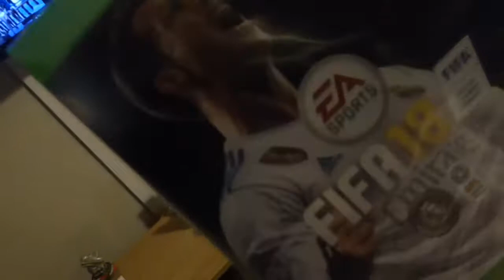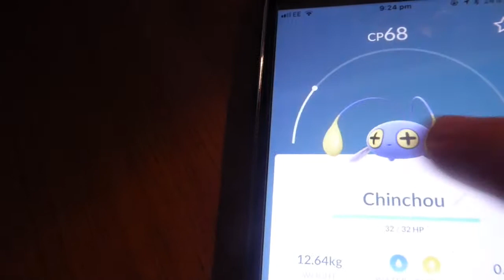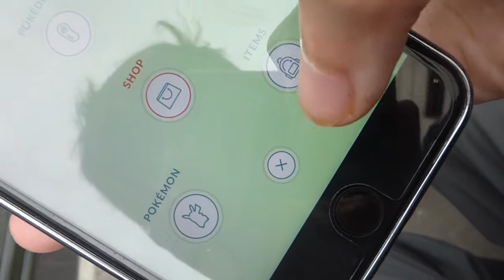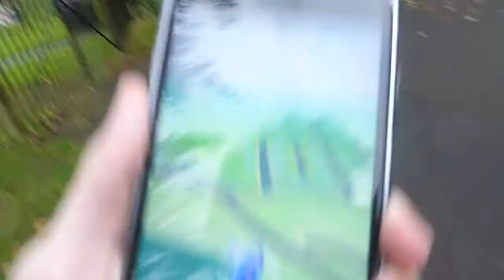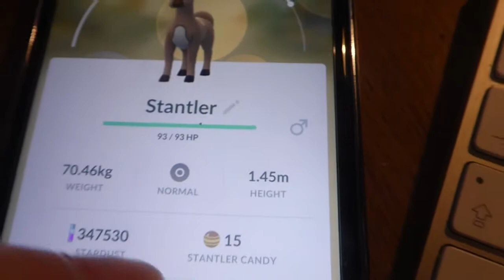New Game, New Film & MORE NEW POKEMON!!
What up guys!! heres a weekend video for ya, been pretty good although Saturday was a FAIL due to not having a memory card in my camera, but besides that all good, ENJOY LIKE AN SUBSCRIBE!!